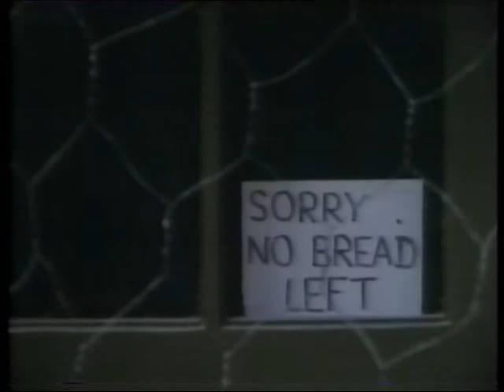The queue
Four wooden automata figures queueing for a bread shop made by Tim Hunkin in 1982. When a coin is inserted, a sign on the breadshop door pops up saying'no bread left'. In turn, each figure proceeds to get cross until the man at the back turns and spits at you.